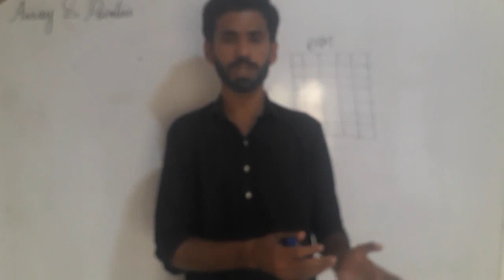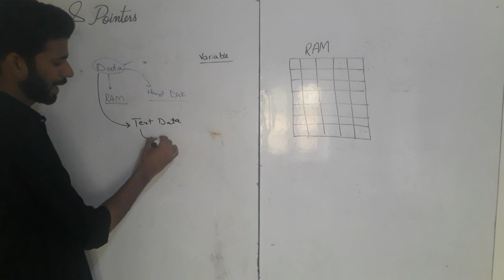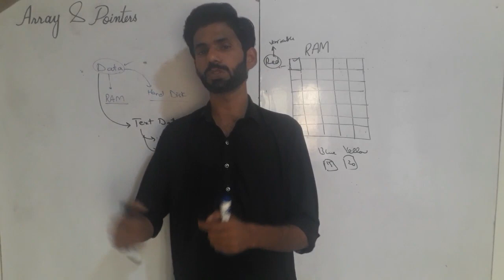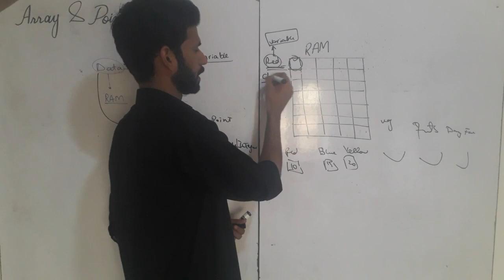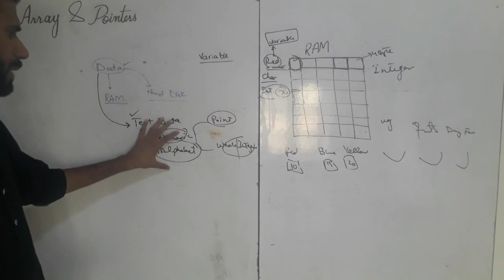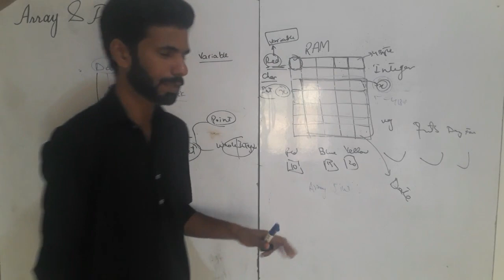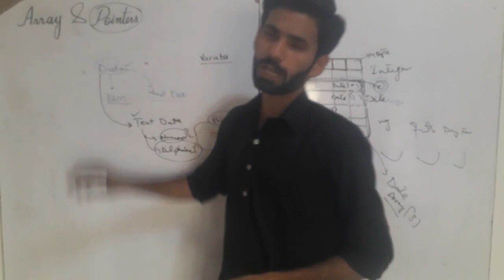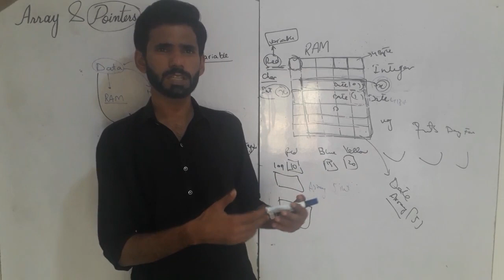Arrays and Pointers in C++ || Data types || Memory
In this video concept of arrays and pointers in discussed in detail.
Also Data types and the amount of data they can handle is taught. How the programming can make your task easy and fast. Detail concept of arrays and why we use arrays is also taught in this lecture.

watch this video and in case of any query just ask in comment section.Hope so you will like the video.

Muhammad Subhan
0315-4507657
Muhammad Rashid
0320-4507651